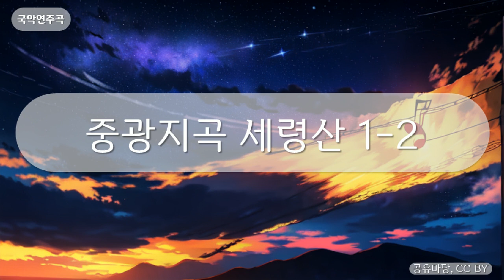국악연주곡 - 중광지곡 세령산 1-2